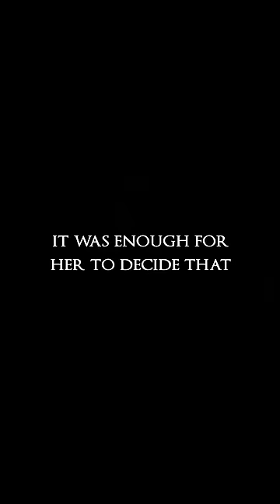You Think Rykard Could Hit This Parry? 🤔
Experimenting with the format. Let me know what you think!

Elden Ring is an action role-playing game developed by FromSoftware and published by Bandai Namco Entertainment. The game was directed by Hidetaka Miyazaki and made in collaboration with fantasy novelist George R. R. Martin, who provided material for the game's setting.

**The comment section is not the place for posting long, drawn-out theories.